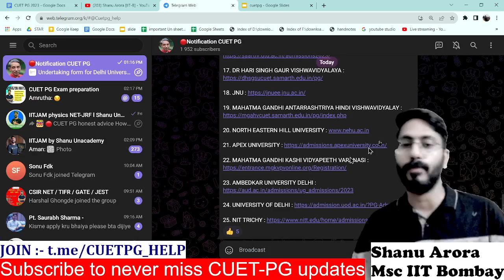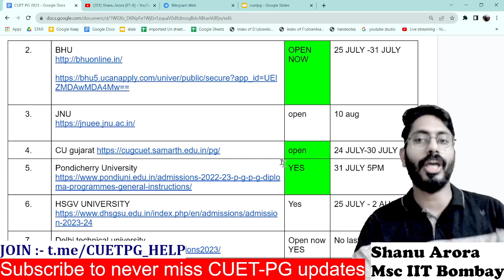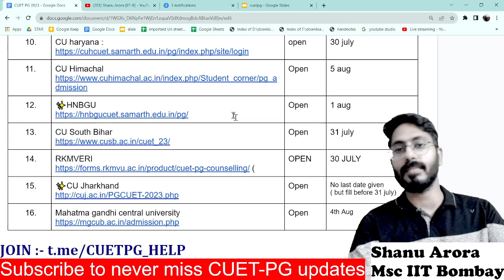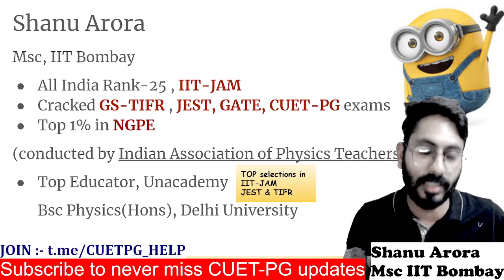cuet pg 2023 counselling || cuet pg 2023 admission process || cuet pg 2023 admission forms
name of group : CUET PG EXAM PREPARATION

🎯 link to the drive ( add all papers you have ) :
also make the folder if your subject is not there !!!

4️⃣

CUCET 2022, CUCET 2022 application form , CUCET exam , CUCET pg entrance exam 2022

Shanu Arora